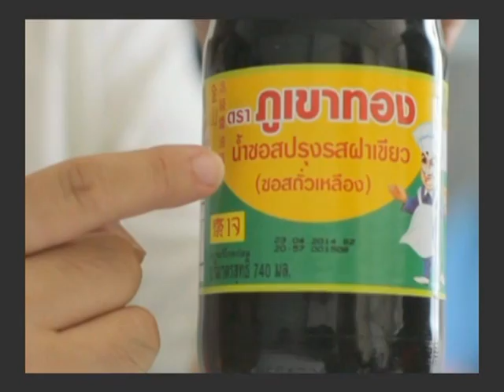I am banky 24/03/12 เมนูหมูผัดพริก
I am banky ออกอากาศทุกวันเสาร์ เวลา 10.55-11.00 น. ทางช่อง 5 ในสัปดาห์นี้ พิธีกรสุดทะเล้นของเราจะพาไปชิมเมนูหมูผัดพริก จะน่ารับประทานขนาดไหน  ติดตามชมได้นะคะ